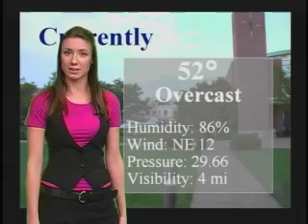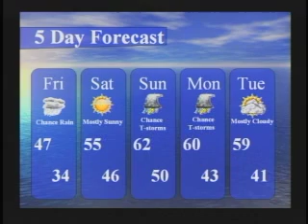SLU News 22 - 03/27/08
Our sixth newscast of the semester includes the following:

the Missouri flooding, Indian Student Association annual dance show "Meet the Indian Parents," Chaifetz Arena opening soon, Weather from the Billiken Forecast Center, and Sports (softball, women's tennis, baseball, and field hockey).

NEWS ANCHORS
Stephanie Wilga
John Castelli

REPORTERS
Travis Colgin
Cristina Fernandez
Kareem Johnson
Candice Naranjo

LEAD FORECASTER
Mary Fester

SPORTS DIRECTOR
Edward Burch

MANAGING EDITOR
Stephanie Wilga
DIRECTOR/TECHNICAL DIRECTOR
Travis Colgin

ADVISERS
Mike Roberts
Bill Streeter